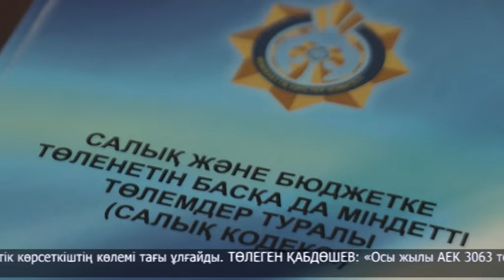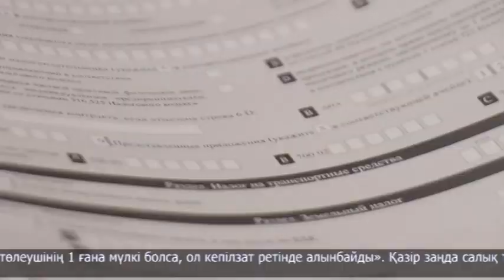Салық заңнамасындағы негізгі өзгерістер туралы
2022-ші жылдың басында салық заңнамасына бірқатар өзгеріс енгізілді. Солардың негізгілеріне қатысты арна тілшілеріне Солтүстік Қазақстан облысы бойынша мемлекеттік кірістер департаментінің басшысы Төлеген Қабдөшев сұхбат берді. Біреу білсе, біреу білмес, сәуір айында елімізде айлық есептік көрсеткіштің көлемі тағы ұлғайды. Осы жолы өсім 117 теңгені құрады. Бірақ, бұл өзгерістің белгілі бір санаттағы жандарға ғана қатысты екенін айта кету қажет.